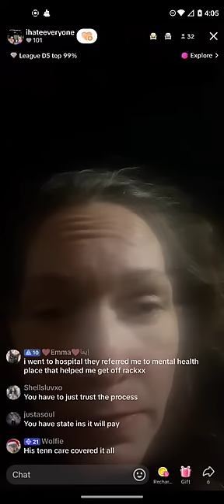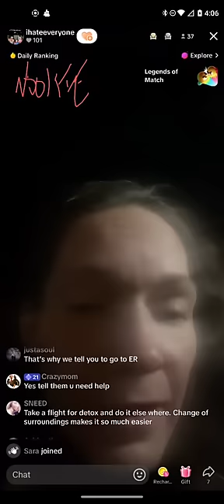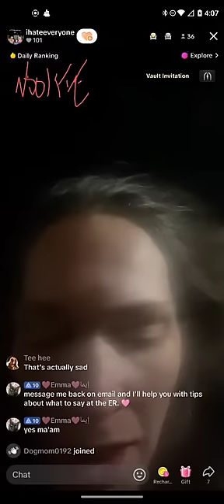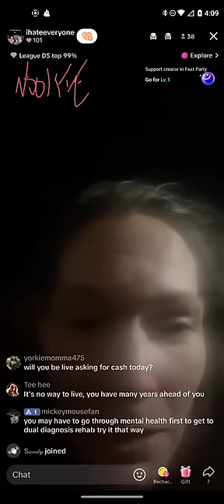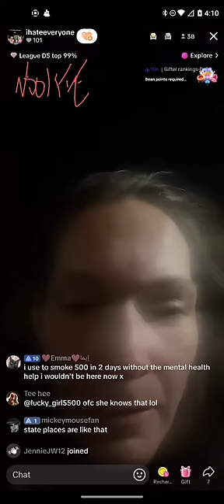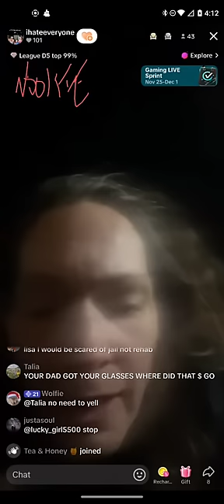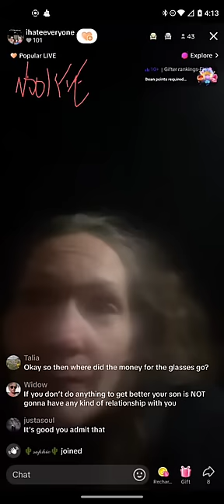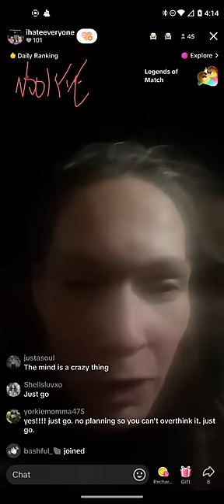Lisa Richard 4:05am 11/27/24